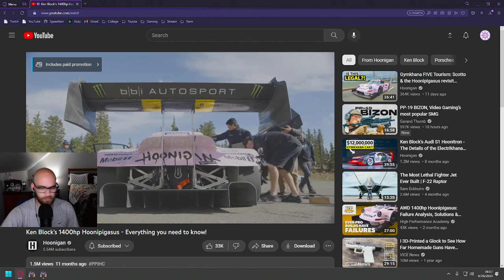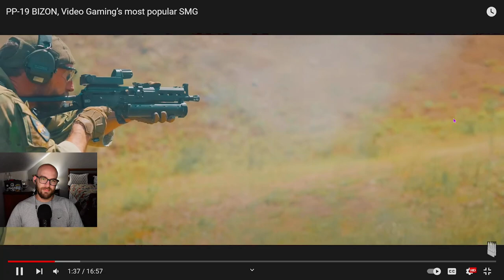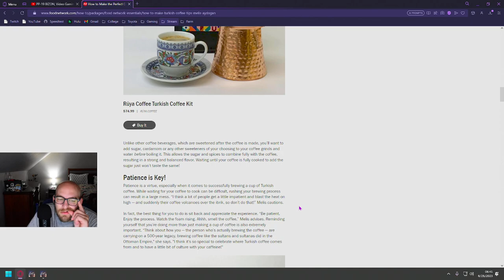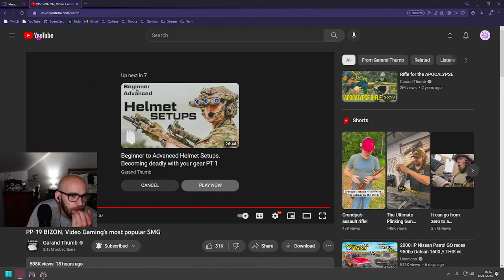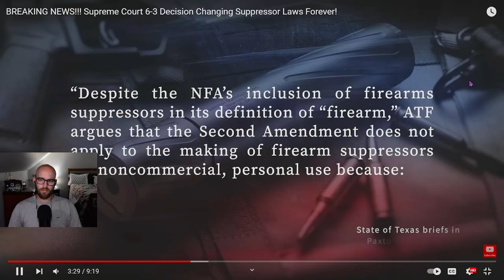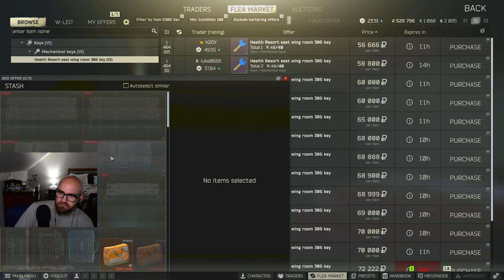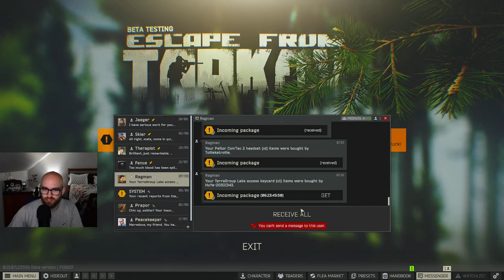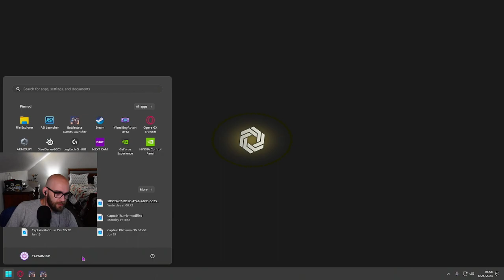Naturalized Tarkov Citizen !socials !settings !sonar !tts